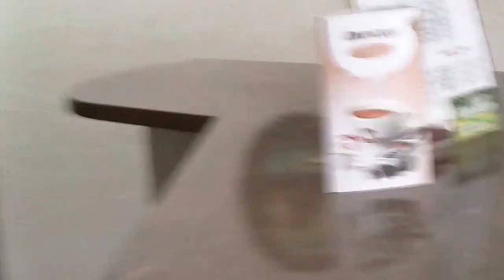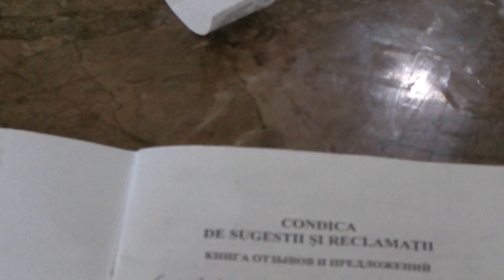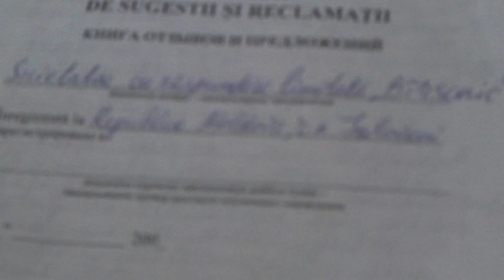O cafenea din drum încalcă legi și drepturi - Curaj.TV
La cafeneaua Primăvara, dintre Buțeni și Bardar, pe traseul Hîncești-Chișinău, nu e afișată nicio informație obligatorie prin lege despre modul de organizare a afacerii, autorizația de funcționare, etc. Ba chiar nici bon de casă nu se eliberează, decît dacă îl ceri. În schimb, au un registru de reclamații și l-au prezentat imediat, la solicitare, ceea ce înseamnă că au un pic de frică în fața legii și ceva respect pentru consumatori.